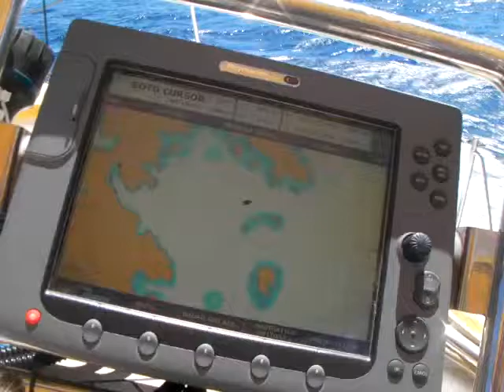SANY0391.MP4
Sailing in the Aegean on Yacht Ocean Free, a restored Ocean 71 ketch.